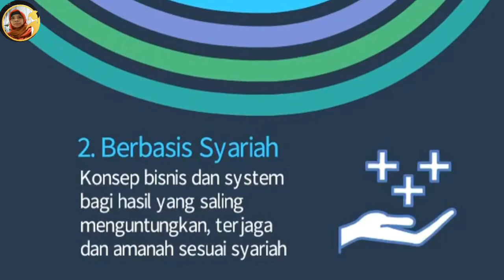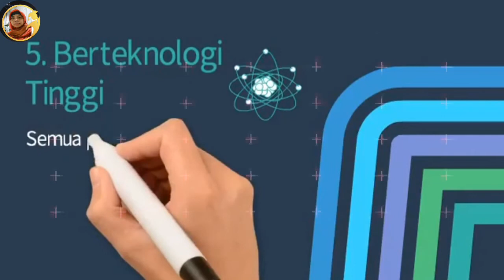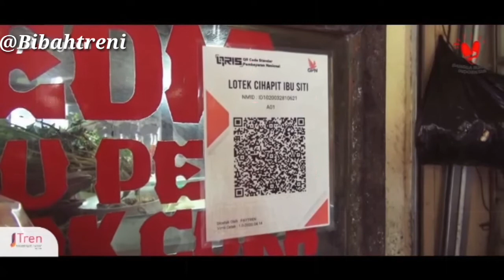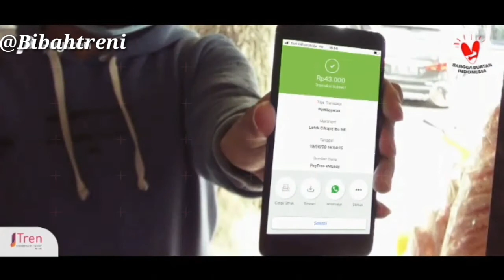Benefit Treninet Berbasis Syari'ah#treninet#Produk#BibahtreniOfficial#Office.co.id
5Nilai Plus Treninet,Benefit Berbasis Syar'ah dan Produk 2 dari Treninet yg banyak manfaatnya ,Order sekarang hubungi WA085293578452/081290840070